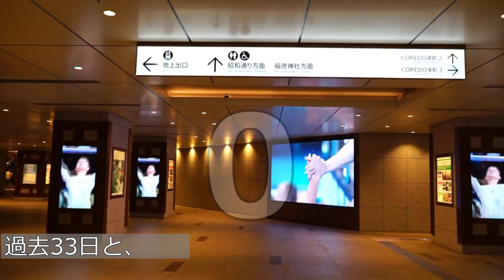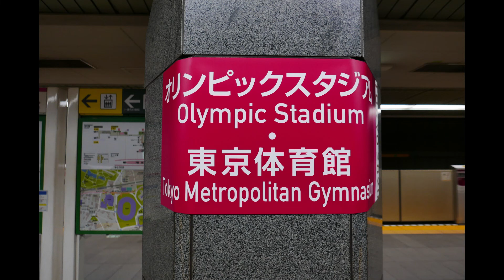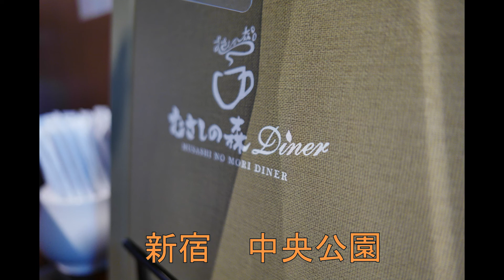遂に完結!! オリンピックカウントダウン!! 東京オリンピック開会式当日の街の様子!! Finally completed !! Olympic countdown !!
7月23日、はれ。

206の国と地域から集まった、
総勢11,839人
初出場となる人。
9度目の出場を迎える人。
キャリア56年という人。
競技歴2年という人。
6ヶ月の赤ん坊と大会に臨む人。
孫が4人いる人。
今年12歳になったばかりの人
それぞれが、それぞれの道のりを経て、
東京2020大会へと集いました。
開催地決定の日から2876日。
大会延期の発表から486日。
2021年7月23日、
東京2020オリンピック開会式。
17日間、33競技、339種目。

11,839人のアスリートによる
世界最高峰の舞台が、
ここから始まります。

「五輪やめるのは簡単、楽なこと。挑戦するのが役割」菅首相

選手の皆さん。
残念ながら無観客になってしまいましたが、
オリンピックをこころまちにし、
選手の活躍を楽しみにしている方がこんなにいらっしゃいます。
こんな暑い中、直射日光にさらされながらも、熱い気持ちを抑えきれずに、集まっています。
そしてなにより、選手の皆さんを応援する方々が、こんなにもいるんです。

オリンピック、パラリンピックが成功して良い思い出ができますように

Finally completed !! Olympic countdown !! State of the city on the day of the opening ceremony of the Tokyo Olympics !!

July 23, swelling.

Gathered from 206 countries and territories,
11,839 people in total
The person who will participate for the first time.
A person who will be participating for the 9th time.
A person with a career of 56 years.
A person who has been playing for 2 years.
A 6-month-old baby and a person who attends the tournament.
A person with four grandchildren.
People who have just turned 12 this year
Each one goes through their own way
We gathered at the Tokyo 2020 Games.
2876 days from the date of the venue decision.
486 days after the announcement of the postponement of the tournament.
Tokyo 2020 Olympics opening ceremony.
17 days, 33 competitions, 339 events.
By 11,839 athletes
The world's highest stage
It starts here.

From the official website of the Tokyo Olympics.

"It's easy and easy to quit the Olympics. The role is to challenge."
Prime Minister Suga
May the Olympics and Paralympics be successful and have good memories

Olympicsnon-audienceJapanesefeelings